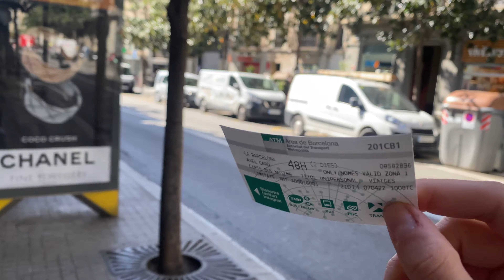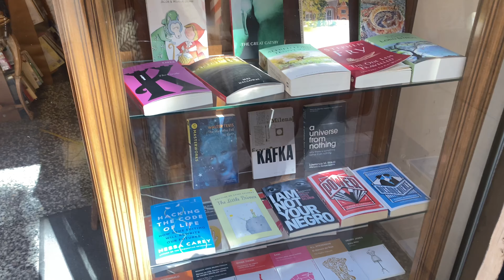jet barcelona vlog :)